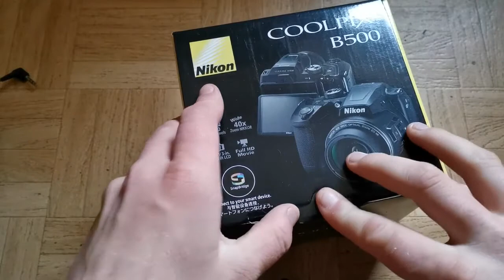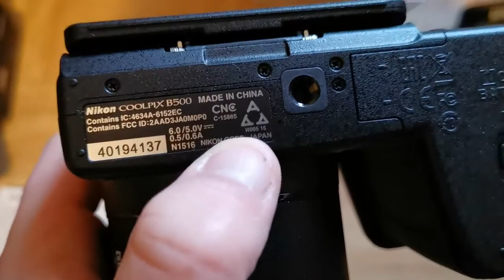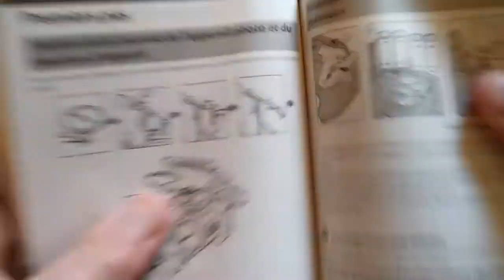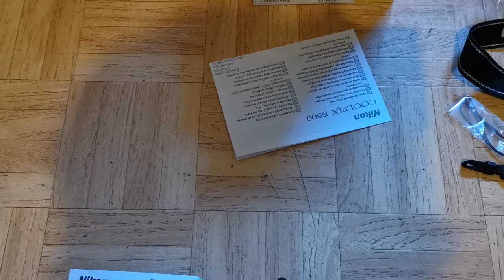Meine neue Kamera Unboxing